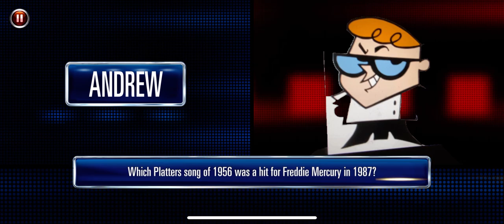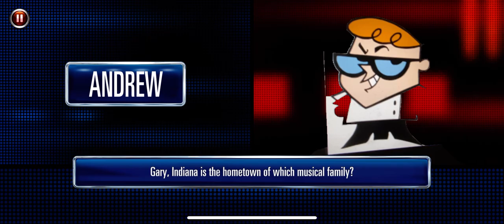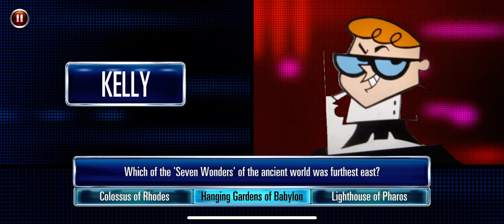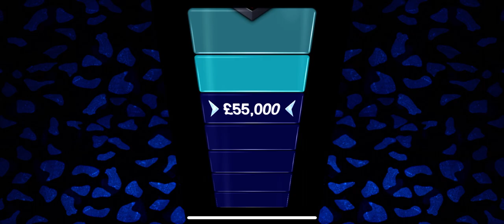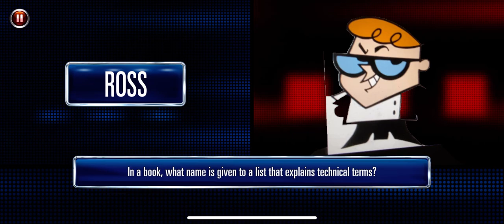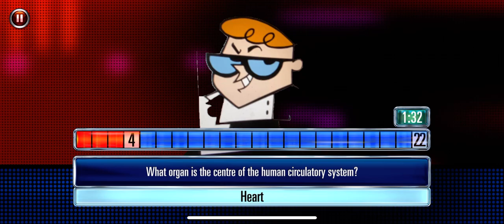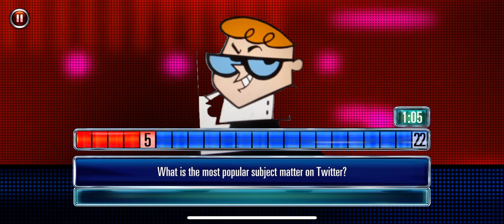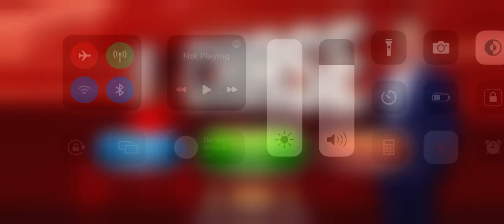The Chase: Animated Chasers Season 3 Episode 11